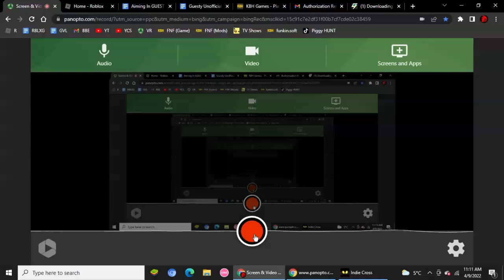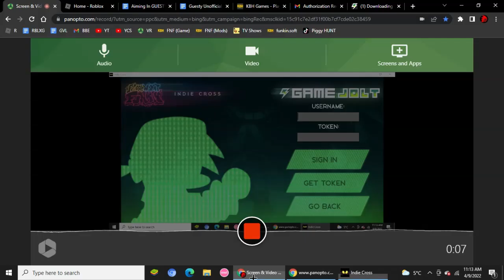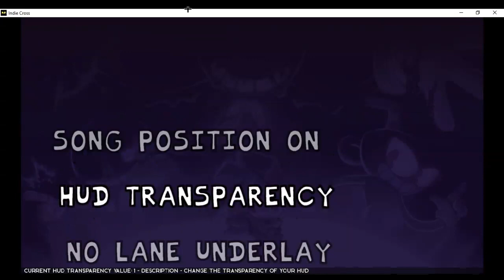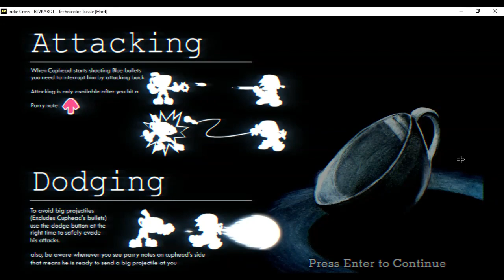THE UPDATE IS FINALLY HERE! (FNF Indie Cross Week 1)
OMG FINALLY
THE BEST MOD IS BACK!